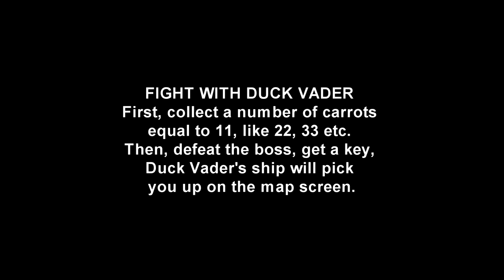Hidden Boss. ALL BOSSES, NO DAMAGE. Tiny Toon Adventure (NES)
Im controling Buster Bunny in the effort to rescue Babs Bunny from her kidnapper, Montana Max.

Boss list:
00:00 INTRO STORY
00:49 Elmyra Duff
01:06 Dr. Gene Splicer
01:36 Duck Vader
02:13 Elmyra Duff #2
02:30  Pirate Captain
03:00 Elmyra Duff #3
03:19 Wolfman
03:35 Elmyra Duff #4
03:52 Gorilla
04:43 Montana Max - (Final Boss + Ending)
5:15 - END STORY

Before each world,  you can select an alternate character.
HOW? You can switch into if you find a star ball.

The three alternate characters are  and also unique abilities that Buster lacks:

- Dizzy Devil -  can destroy walls and most enemies with his spin mode
- Furrball ( I selected) - can climb many vertical surfaces, slowly sliding down them rather than plunging down.
- Plucky Duck - can briefly fly

- Buster can jump higher than others

6 worlds in the game with 3 levels each:
- The Hills,
- The Wetlands,
- The Trees,
- Downtown,
- Wackyland (unlike the rest, this world only has one level)
- Montana Max's Mansion.

Aiding Buster is Hamton, who will give Buster an extra lives for 30 carrots each. The second level in each world concludes with an enclosed area where the player must avoid Elmyra and exit through the door; if the player is grabbed by Elmyra, they must start the world over. The third level in each world concludes with a boss battle.

- Duck Vader (a parody of Darth Vader) makes a cameo appearance as a secret boss if the number of carrots collected in any level is odd multiple of eleven. If the player can defeat him without losing one life in the process, three extra lives will be gained.